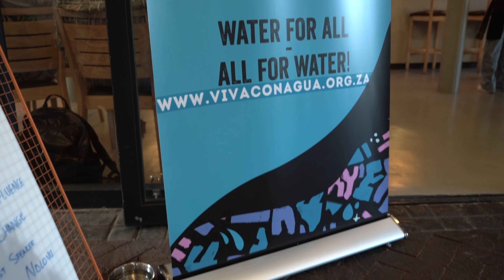EMANZINI Digital Influence for Change w/ Bongi Ndlovu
Empowering Change through EMANZINI: Join Bongi Ndlovu in harnessing the digital wave for positive influence and transformation. 🌊💻 DigitalChangeMakers EMANZINIDigitalInfluence".